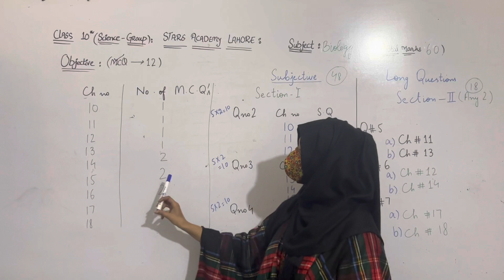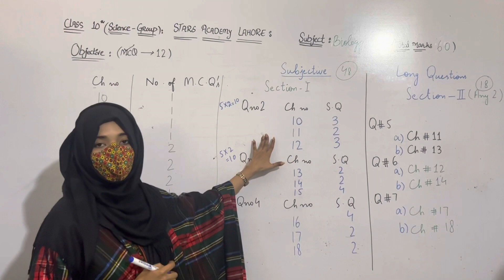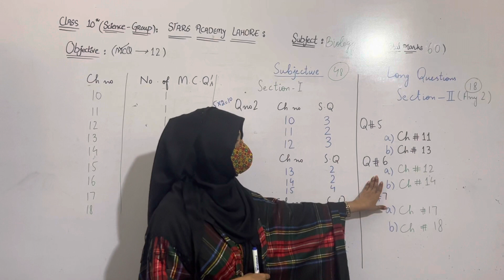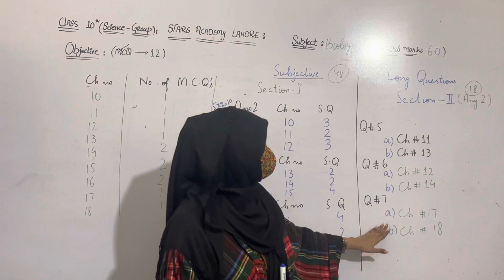10th biology pairing scheme | Lahore board matric biology pairing scheme 2023 | Stars Academy